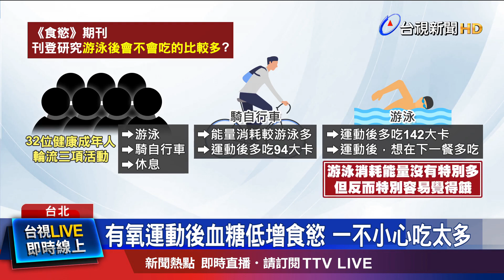有氧運動後血糖低增食慾 一不小心吃太多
一般認為，多運動有助於減重，不過有醫師分享案例表示，一名70多歲的婦人 有高血糖、脂肪肝等狀況，輕微肥胖 也有小腹，膝蓋也有退化性關節炎，原本以為 她年輕時 沒有運動習慣，結果追問下 發現，她已經有 30多年的晨泳習慣，醫師查了相關研究後發現，原來相較於 騎自行車等運動，游泳會讓人 在運動後 吃得比較多，如果一不注意 吃太多，反而越運動 卻越 瘦不下來！